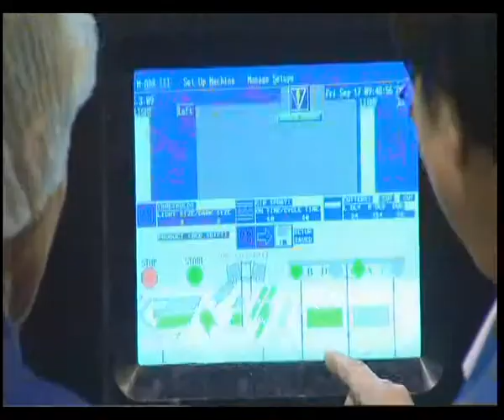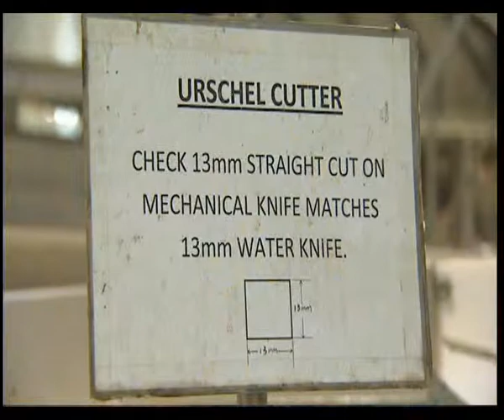Potato Man Spuds of gold